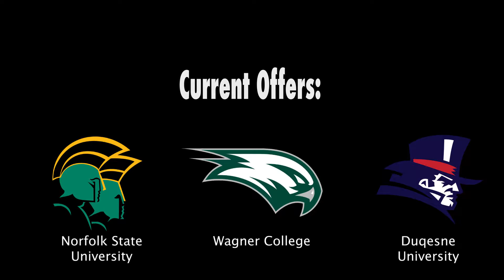Kameron Olds- C/o 2021 LB/ATH